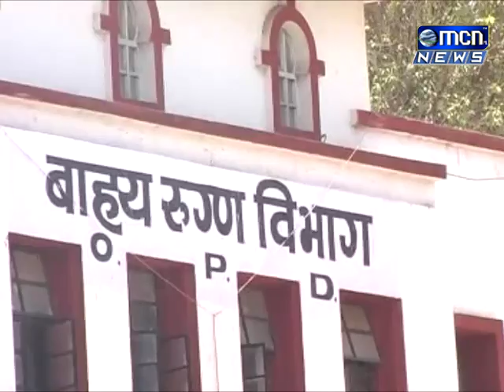ईद ए मिलादुन्नबीची सुटी असली तरी घाटीचा बाह्यरुग्ण विभाग सोमवारी सुरु राहणार आहे अशी माहिती वैद्यकीय